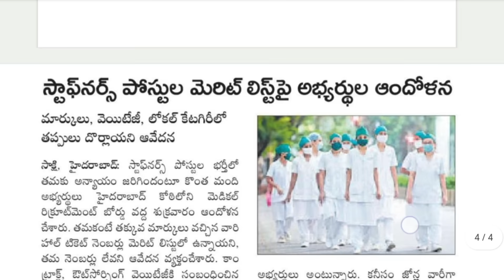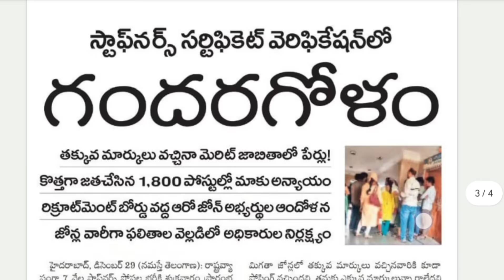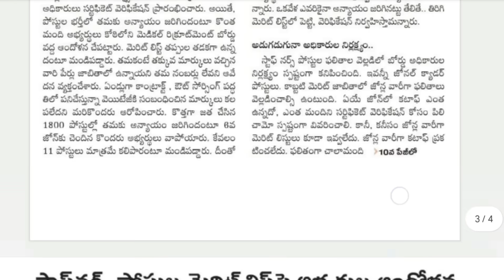స్టాఫ్ నర్స్ పోస్ట్లు భర్తీలో గందరగోళం | TS Staff Nurse Recruitment Latest News | TS Staff Nurse Job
👍 👍 👍 ఈ వీడియోని ప్రతి ఒక్కరూ లైక్ చేసి సపోర్ట్ చేయండి 👍 👍 👍